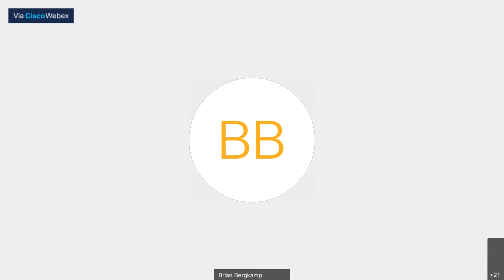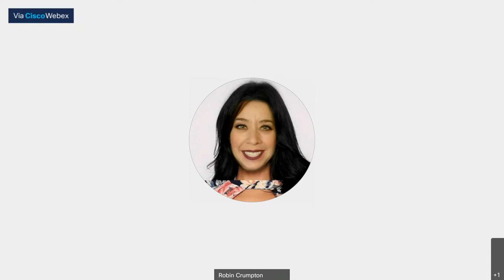House Committee on Financial Institutions and Rural Development 02/15/2021